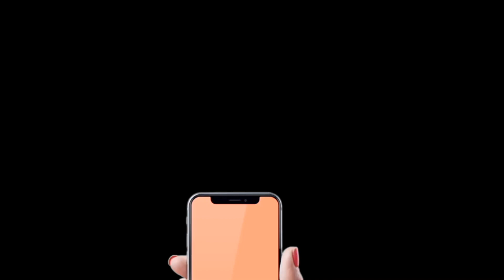Kedarnath | Sweetheart | Dance Cover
CHOREOGRAPHER & DANCER : Addy jack

I am passionate about dancing and an artistic  choreographer who comes up with something eclectic by merging known dance forms with my style. I am  thankful for all your love and  hope to keep spirit alive. Keep supporting.  I LOVE dancing and choreographing . Excited to share this piece of work with the world.